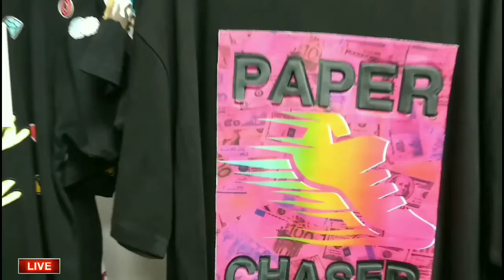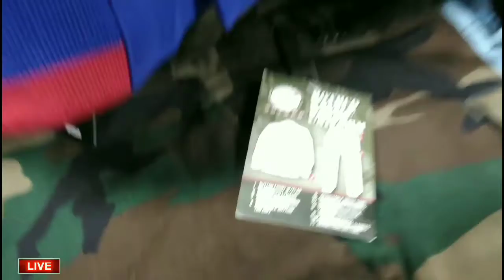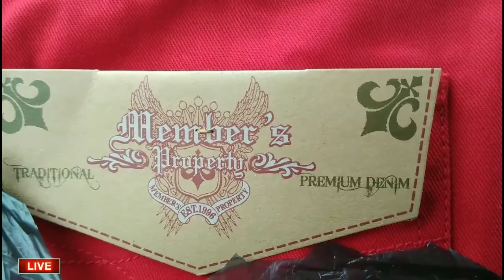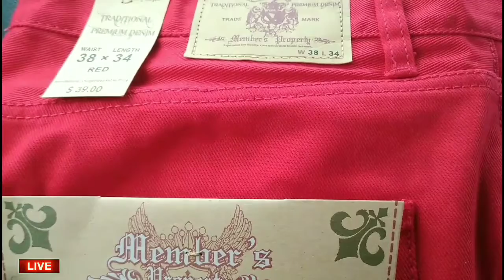FASHION UPDATE VLOG!!!! (CHRISTMAS)